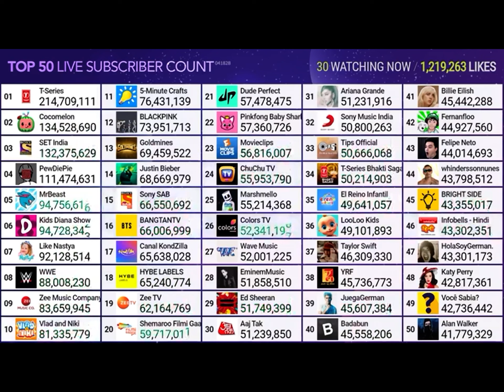T Series hits 215M